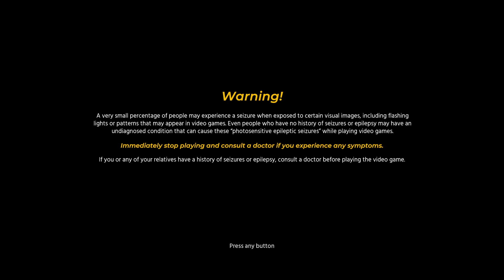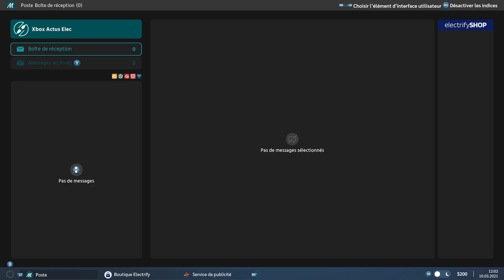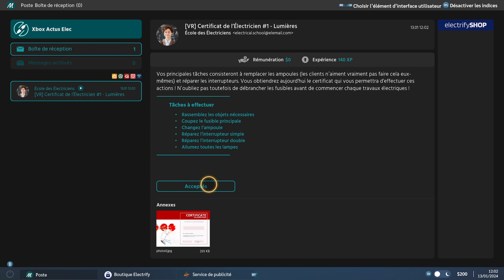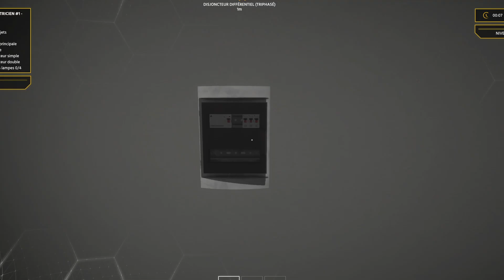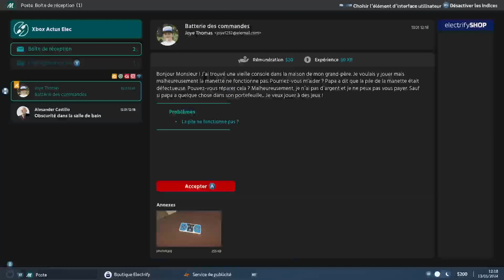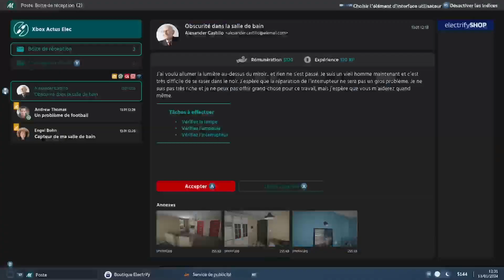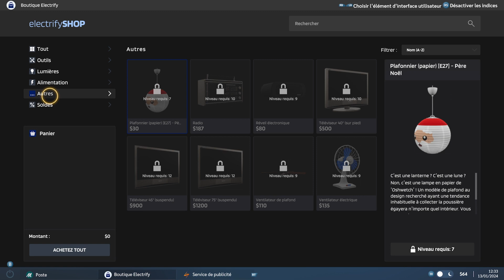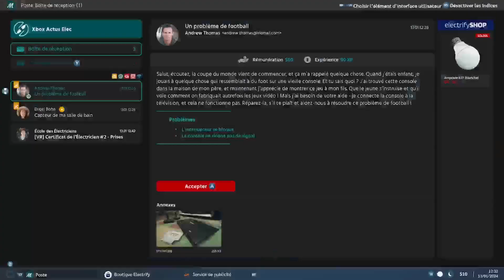Electrician Simulator Gameplay Fr